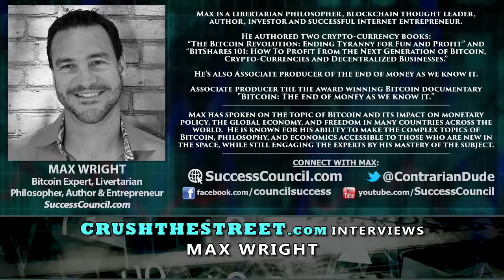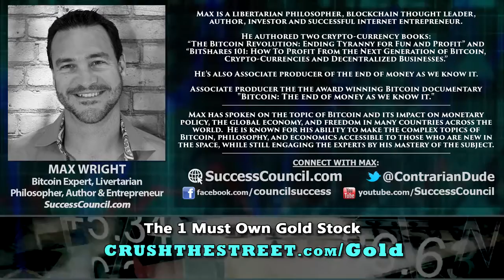Bitcoin Vs Fiat Currencies 2016 Review of Bitcoin Market Max Wright Interview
See our #1 Gold Stock This Year: CrushTheStreet Gold CrushTheStreet Gold data-target-new-window= True CC8Q6TgYACITCIub6rCh3NICFUQyFgodz4oDUCj4HQ noopener CrushTheStreet Gold GUEST: Twitter ContrarianDude Twitter ContrarianDude data-target-new-window= True CC8Q6TgYACITCIub6rCh3NICFUQyFgodz4oDUCj4HQ noopener Twitter ContrarianDude htt

SHOW NOTES AND MP3: corbettreport ?p=19515 CC8Q6TgYACITCPCii7Gh3NICFUXRFgodkLQPdyj4HQ corbettreport ?p=19515 data-target-new-window= True noopener corbettreport ?p=19515 On a long enough timeline the value of all fiat drops to zero. Joining us today for a quick tour of the history of monetary devaluation and how it can be avoided is Ken Shishido of the Tokyo Bitcoin Meetup Group.

Bitcoin is a decentralized, anonymous, digital-only currency that's lately gotten a lot of public attention. Bitcoin payments are designed to resemble cash transactions more than credit-card transactions. Bitcoin payments have no disallowed merchant category codes (MCCs), no selective payment embargoes, no chargebacks and near immediacy of final transaction confirmation. Accepting the digital Bitcoin currency as a payment method allows merchants to reach customers in over 60 countries not supported by PayPal. It also allows merchants to reach various countries that are restricted by Visa and MasterCard for high fraud or lack of infr

Bitcoin versus other currencies. How they compare

Here is the full-length documentary: vimeo ondemand bitcoin CC8Q6TgYACITCNey7bGh3NICFQePFgodEuwCsSj4HQ data-target-new-window= True vimeo ondemand bitcoin noopener vimeo ondemand bitcoin Interview with Max Wright, Author of The Bitcoin Revolution; Ending Tyranny for Fun and Profit for the documentary film The End of Money as we Know it Follow us on @TheEndOfMoney

G Edward Griffin on Bitcoin along with Max Wright and Trace Mayer, G Edward Griffin on Bitcoin along with Max Wright and Trace Mayer

In this edition of Anarchast Jeff interviews Max Wright from successcouncil successcouncil CC8Q6TgYACITCIGoqbKh3NICFYzTFgodX4kMayj4HQ data-target-new-window= True noopener successcouncil at Freedomfest in Las Vegas. Max explains how Stefan Molyneux's book Practical Anarchy (read for free online at freedomainradio free books FDR_5_PDF_Practical_Anarchy_Audiobook.pdf freedomainradio free books FDR_5_PDF_Pra